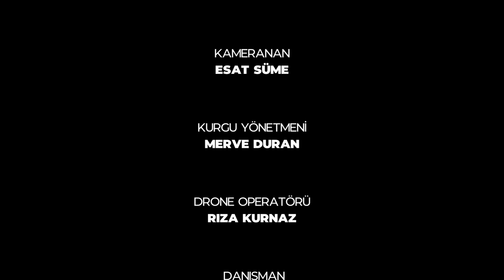Halil Onder Belgeseli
1960 yılında, Reşadiye'nin Doğantepe Köyü’nde, dar gelirli bir ailenin yedi çocuğundan en büyüğü olarak dünyaya gelir Halil Önder…
Çocukluk yaşlarında aldığı temel değerler eğitimi, aileden aldığı sorumluluk bilinci ve çalışma hırsının yanında Halil Önder’e şans da yardım eder. Mesleğe adım attığı yıllarda işinin ehli olan insanlarla çalışması, bir insanın inançla birlikte, hedefleri doğrultusunda yol alması, başarıyı, şansı beraberinde getirir.
Nice alim insanların yetiştiği bereketli topraklarda doğup büyüyen bir insanın bu coğrafyandan nasibini alarak, aldığı temel değerler eğitimini de içselleştirerek, çevresindeki insanlara her zaman doğruyu yansıttığını görüyoruz. Halil Önder, sahip olduğu değerleri ile uzun, zorlu, sabır ve özveriyle attığı adımlarla sürekli kendini yenileyerek çalışması, adaletli, dürüst, ilkeli ve hedeflerinden hiçbir zaman vazgeçmemesiyle gelecek yeni kuşaklara her zaman örnek teşkil edecektir…
Neden Hayat Hikayeniz Çektirmelisiniz.
📽️ "Hayat, bir serüven ve her birimizin yaşamında özel anılar, deneyimler ve hikayeler mevcut. Kendi yaşamınızın bir parçası olan bu hikayeleri kayıt altına almak ve paylaşmak, geleceğe bir miras bırakmanın en değerli yollarından biridir.

🔍 Kendi yaşamınızı, deneyimlerinizi ve duygularınızı paylaşarak, gelecek kuşaklara hatıralarınızı aktarabilir, onlara köklerinden gelen bir miras bırakabilirsiniz. Kişisel belgeseller, sadece sizin değil, aynı zamanda ailenizin, sevdiklerinizin ve gelecek nesillerin de bağlarını güçlendirebilir.

🎥 Kamera önünde veya kalemle kağıda döktüğünüz hikayeleriniz, sizi anımsatmanın yanı sıra, başkalarına da ilham verebilir. Zorluklarla mücadele eden, başarıya ulaşan veya hayatın güzelliklerini keşfeden hikayeleriniz, başkalarının da hayatlarında fark yaratabilir.

📔 Unutmayın, her birimizin yaşamı benzersiz ve değerlidir. Kendi hikayenizi paylaşarak, başkalarının da kendi yaşamlarını dönüştürmesine yardımcı olabilirsiniz. Haydi, hayatınızın anlamını ve değerini keşfetmek için bir adım atın ve kendi kişisel belgeselinizi oluşturun. 🌟"

TÜRKİYE'NİN ENLERİ BURADA
360 Video -Sanal Tur
Drone Çekimi
Başarı Hikayesi Belgesli
Arttırılmış Gerçeklik